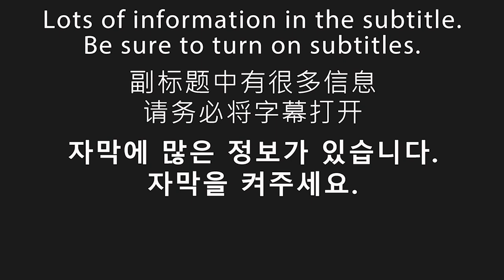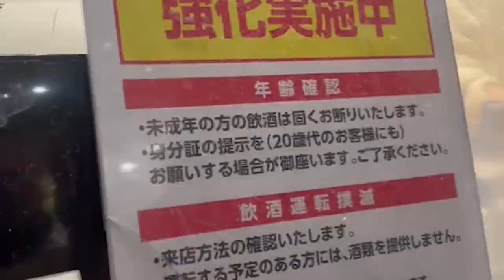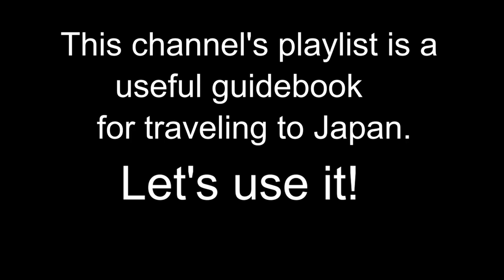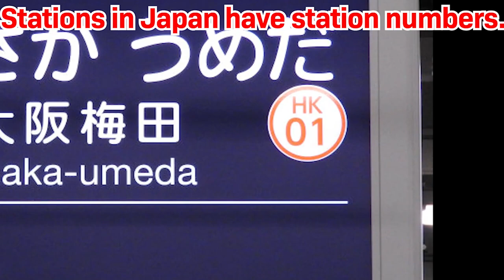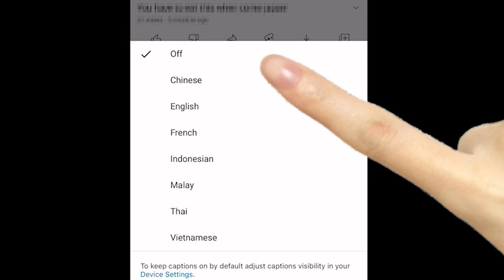Super fun Kushikatu. [Osaka food 오사카 음식] #99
PRICE
⭐️Weekday lunch 90 minutes 1980 yen
⭐️Weekday dinner 90 minutes 3080 yen
⭐️Saturdays, Sundays, and holidays lunch 70 minutes 2,200 yen
⭐️Saturdays, Sundays, and holidays dinner 70 minutes 3,300 yen
⭐️Weekday elementary school student 90 minutes 980 yen
⭐️Saturdays, Sundays, and holidays Elementary school students 70 minutes 1050 yen
⭐️All day Infant 550 yen

0:01 opening
0:13 map
1:05 Restaurant name
1:12 Store appearance
1:41 Inside the store
1:52 meal introduction
3:23 Impressions of eating
6:08 price
6:24 business hours
6:32 Nearest station
6:39 Distance from the station
6:44 What is a station number?
6:52 Let's check
7:15 ending

⭐️Today's store⭐️
"KUSHIYA MONOGATARI"